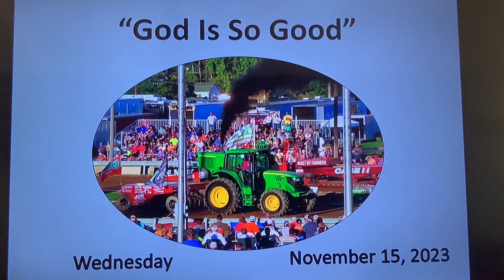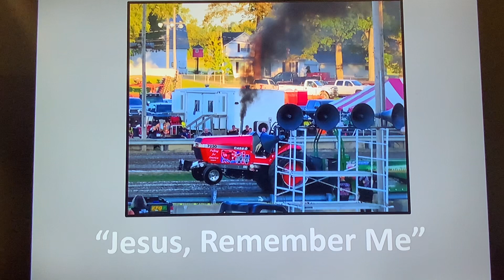Wednesday Devotion for November 15, 2023